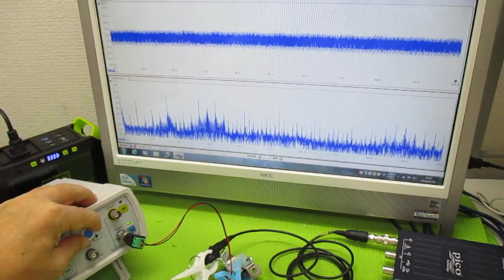オリジナル超音波実験（メガヘルツの超音波発振制御プローブ） ultrasonic-labo